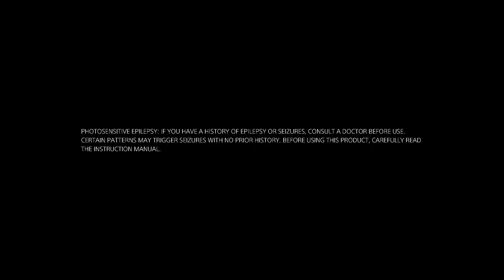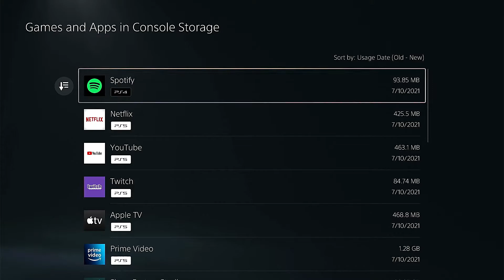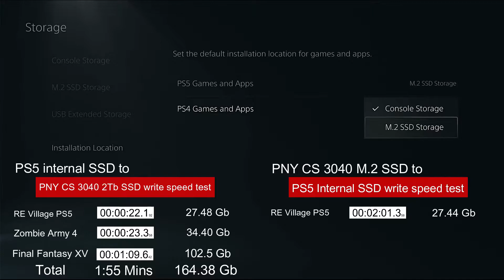PS5 Internal SSD vs PNY CS 3040 m.2 SSD Write Speed Test. | PlayItRalph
Testing the write speed of SSD installed against the PS5 internal SSD. | PlayItRalph

Your thoughts, comments, opinions and suggestions are highly appreciated!!!